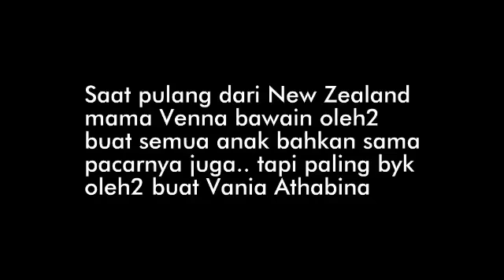Vania saat temenin mama bongkar oleh2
Vania Athabina putri kesayangan mama Venna Melinda